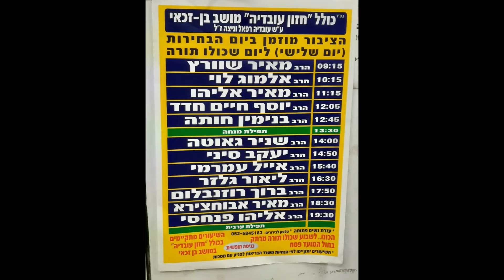יום הבוחר בתורה - וכן יום הבוחר לתורה ולומדיה.